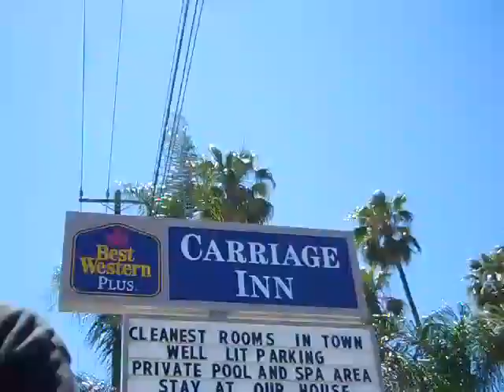Walk in Sherman Oaks CA